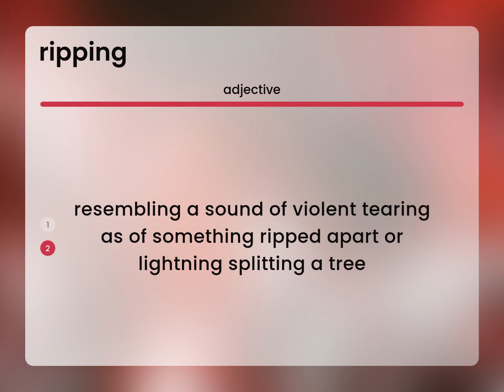Ripping — RIPPING definition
What is RIPPING definition?